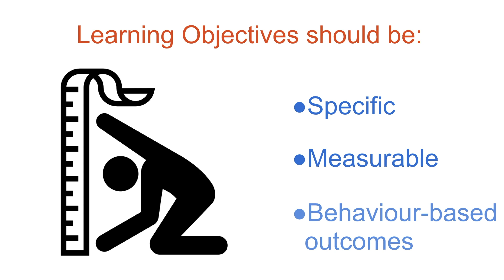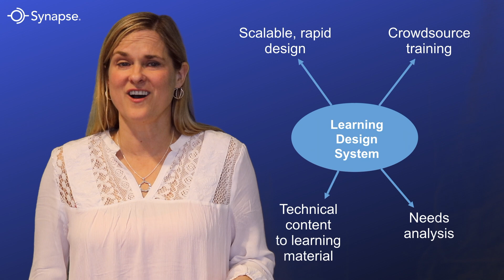What is The Magic Triangle? Aligning Learning Outcomes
The Magic Triangle represents the relationship between Learning Objectives, Learning Activities, and Learning Assessment. If these three components are built with the intention of interdependence, then teaching and learning are greatly enhanced and superior outcomes are achieved.

We hope you enjoyed the video, if you'd like to read more about The Magic Triangle, check out this article on What is The Magic Triangle?